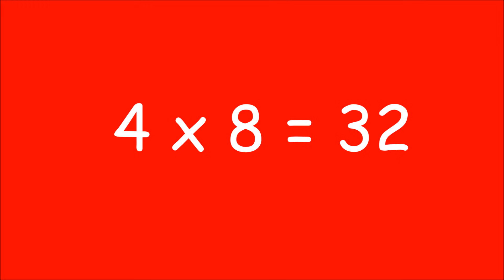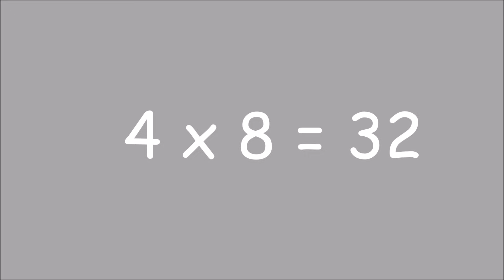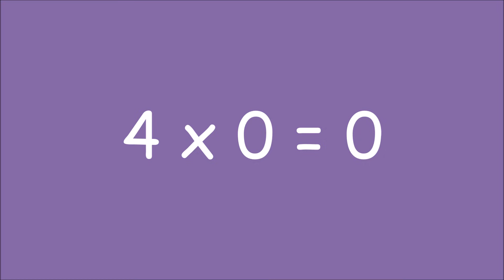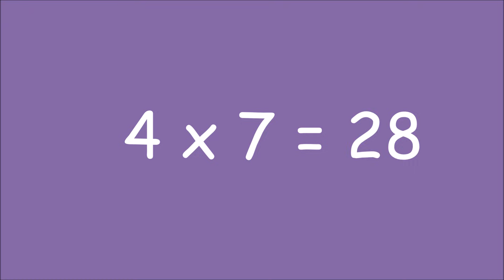Tabellina del 4 + ESERCIZI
Tabellina del 4 + Esercizi in ordine e disordine.